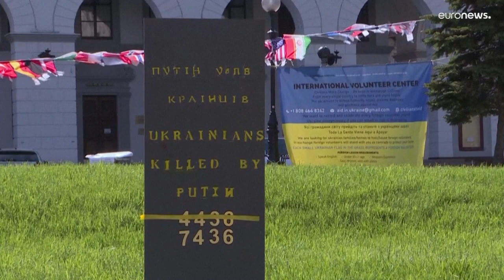Putin cierra filas en la Unión Euroasiática | "Juntos somos más fuertes" les dice el presidente ruso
Vladimir Putin cierra filas en la Unión Euroasiática | "Juntos somos más fuertes" les ha dicho el presidente ruso a sus socios en una cumbre virtual. También les ha instado a buscar alternativas comerciales a Occidente, por ejemplo, en China